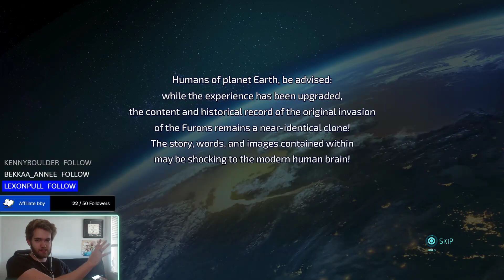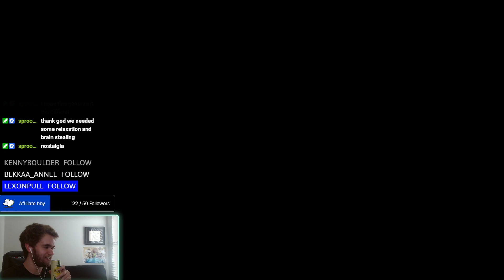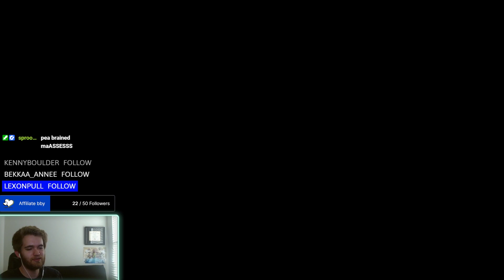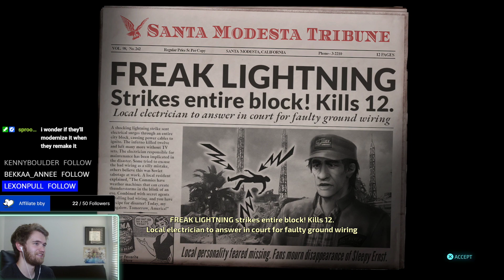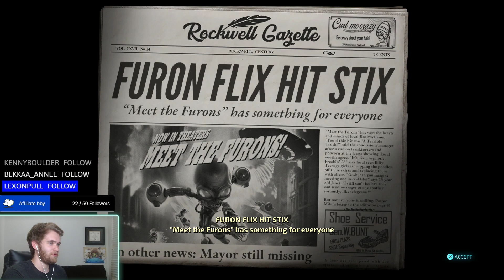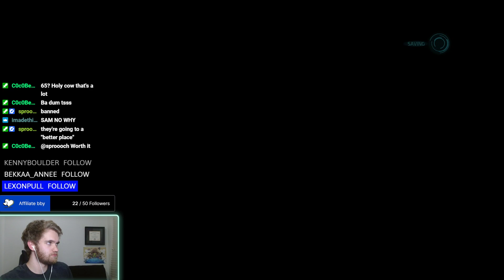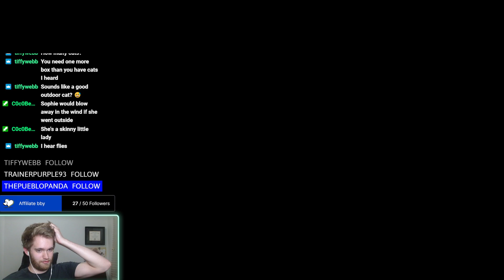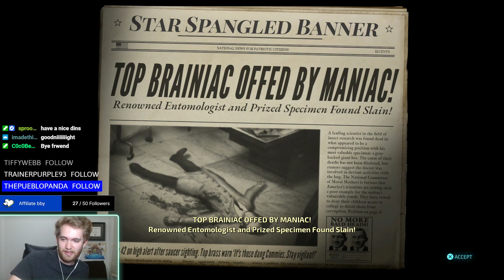Zap Zap Human Go Pop | Destroy All Humans 1 | smolro VODs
A quick stop through my early childhood, which has aged incredibly poorly.